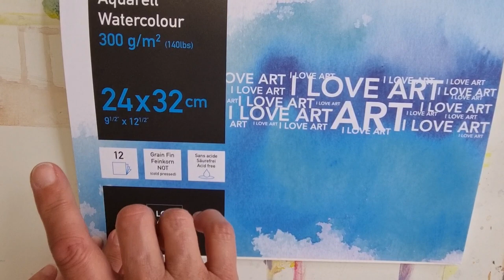PEINDRE UNE FENETRE A L'AQUARELLE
Comment peindre une fenêtre à l'aquarelle ? un tuto pas à pas pour peindre votre fenêtre.

pinceau escoda, perla, poil synthétique